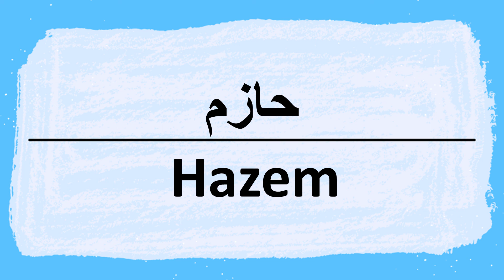How to pronounce Hazem حازم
Hazem Pronunciation and writing in Arabic.